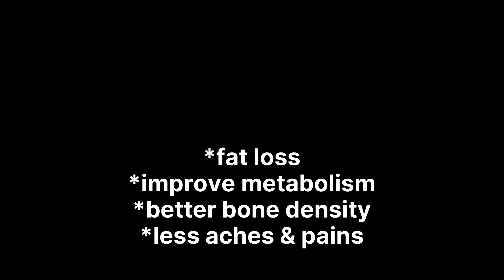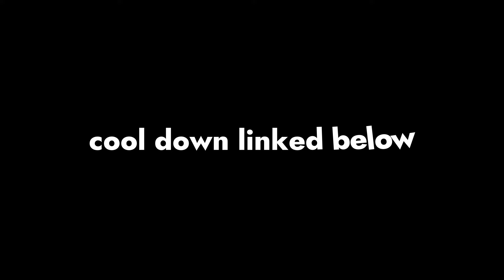Full Body Strength Workout with Light Weights for Beginners & Seniors - Lose Fat & Build Muscle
Improve Metabolism, Lose Fat, & Get Strong. Grab your weights and follow along to great disco soul music. ♥ 𝙘𝙤𝙖𝙘𝙝 𝙖𝙣𝙜𝙚𝙡 ⁣

This toning and strength workout from coach angel will help you build muscle, lose fat, strengthen your joints, reduce the risk of injury, improve heart health, burn calories at rest, maintain and increase bone density, increase metabolism to help you burn more calories, get better balance, and reduce the risk of falling – or at a minimum recover easily from a fall. Welcome to Fit & Hungry Club. This strength & bone density workout from fit & hungry club is suitable for runners, beginners, seniors, and anyone looking to increase their metabolism!  This workout is IMPORTANT.